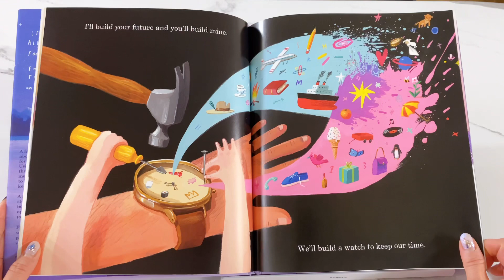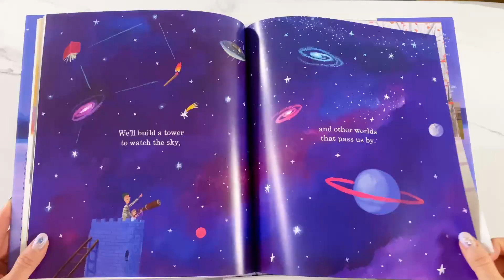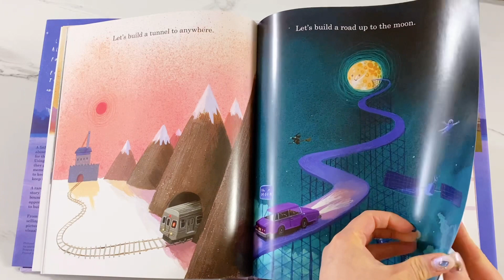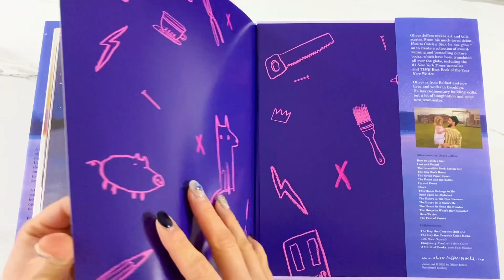What we’ll build / By Oliver Jeffers / AR 2.5